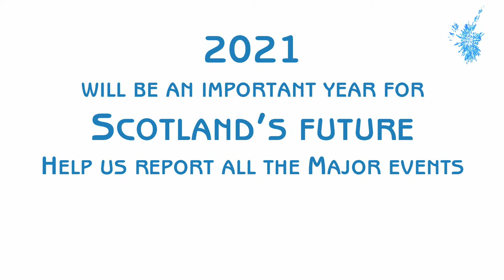First Minister's Questions - 08/12/2022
Join us for First Minister's Questions, live from the Scottish Parliament in Holyrood.

11:40 pm  General Questions

Sandesh Gulhane S6O-01668
1.  To ask the Scottish Government whether it will confirm whether WhatsApp messaging by the health secretary and his ministers are covered by Freedom of Information legislation and the processes that are in place to archive these to prevent them being inadvertently lost or otherwise deleted.

Murdo Fraser S6O-01669
2.  To ask the Scottish Government what assessment is made of the financial health of businesses and the viability of projects prior to the award of a grant of public funds.

Kaukab Stewart S6O-01670
3.  To ask the Scottish Government whether it will provide an update on the next steps for the national conversation to inform a new Dementia Strategy, which closed to responses on 5 December.

Alex Rowley S6O-01671
4.  To ask the Scottish Government what progress it is making on addressing the reported care staff retention and recruitment challenge within social care.

Jenni Minto S6O-01672
5.  To ask the Scottish Government what its latest assessment is of the potential impacts of the United Kingdom Internal Market Act 2020 and the Subsidy Control Act 2022 on future agricultural support schemes in areas such as Argyll and Bute.

Michael Marra S6O-01673
6.  To ask the Scottish Government what its position is on the reported delays to the development of the Swallow Roundabout in Dundee.

Audrey Nicoll S6O-01674
7.  To ask the Scottish Government, with regard to flooding in Scotland, what engagement it has had with the UK Government to mitigate the Great Risk Transfer, as described in a recent David Hume Institute report.

Ariane Burgess S6O-01675
8.  To ask the Scottish Government whether it will provide an update on the timeframe for the implementation of the recommendations of the 2016 Sludge Review into the spreading of sewage sludge on land.

12:00 pm  First Minister's Questions

Douglas Ross S6F-01603
1.  Question to be taken in Chamber.

Anas Sarwar S6F-01604
2.  Question to be taken in Chamber.

Alex Cole-Hamilton S6F-01613
3.  To ask the First Minister when the Cabinet will next meet.

Paul McLennan S6F-01626
4.  To ask the First Minister whether she will provide an update on the roll-out of the Child Disability Payment.

Edward Mountain S6F-01608
5.  To ask the First Minister how many single-crewed ambulances, responding to an emergency, have been deployed in the last six months.

Jackie Baillie S6F-01607
6.  To ask the First Minister whether the Scottish Government will provide an update on whether it will instruct Scottish Water to freeze water rates for 2023-24 to help with the cost of living crisis.

Now is the time to grow and expand the reach of Broadcasting Scotland. The need for a fair and balanced independent broadcaster in Scotland has never been greater, and that is why we have now set a target of adding 10,000 new subscribers to grow the number of Broadcasting Scotland Supporters to a sustainable level that will enable us to employ staff to make more programmes.

Broadcasting Scotland is Scotland's independent broadcaster, producing programmes from a Scottish perspective, targeting audiences, inside Scotland and beyond. We can only be the independent TV channel you want with your support, so please consider signing up to become a Broadcasting Scotland Supporter